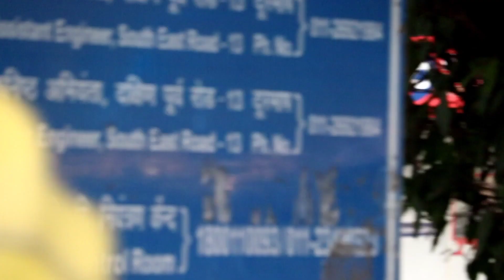Asking Qualification to Rickshawala | Shivali Thakur | Untold Story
This is an original work by Shivali Thakur .